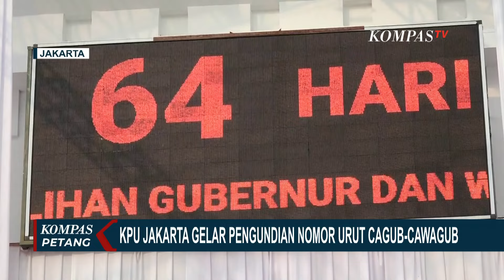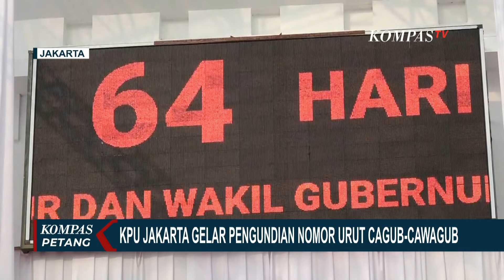Pramono-Rano Tak Sengaja Bertemu RK Jelang Pengundian Nomor Urut Pilgub Jakarta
JAKARTA, KOMPAS.TV - Jelang pengambilan nomor urut Pilgub Jakarta malam ini, bakal pasangan calon gubernur Jakarta Pramono Anung-Rano Karno tidak sengaja sempat bertemu dengan bakal calon gubernur Jakarta Ridwan Kamil.

Meski keduanya sedang bersaing di Pilkada Jakarta, Pramono-Rano, dan Ridwan Kamil saling bercanda saat berpapasan.

Ketiganya berada di dialog publik seni yang diselenggarakan di Taman Ismail Marzuki.

Sebagai informasi, pengundian nomor urut untuk Pilgub Jakarta tengah berlangsung malam ini.

Baca Juga Update Jelang Pengundian Nomor Urut untuk Pilgub Jakarta 2024 di